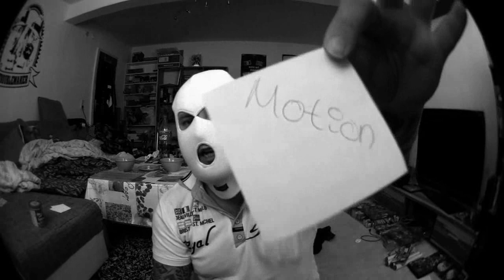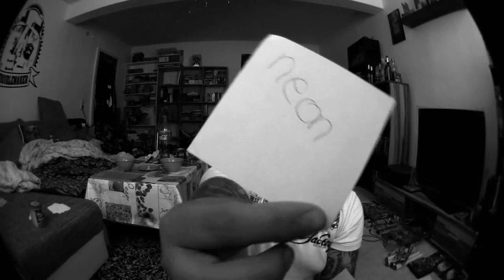Infovideo # 05 ★ Auslosung 11tel / Wie man ein Turnier vor die Wand fährt ★ [NHR Battle 2019]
Fristende für das 11tel ist Sonntag der 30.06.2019 um 23:59 Uhr.

Allgemeine Geschäftsbedingungen